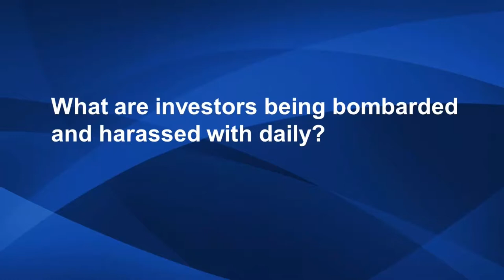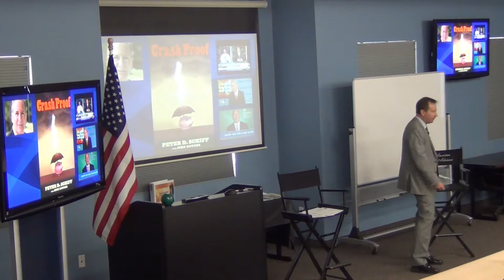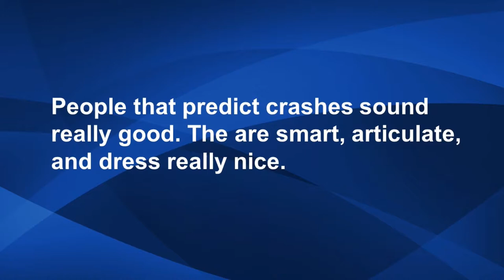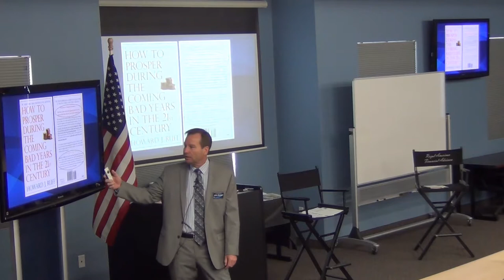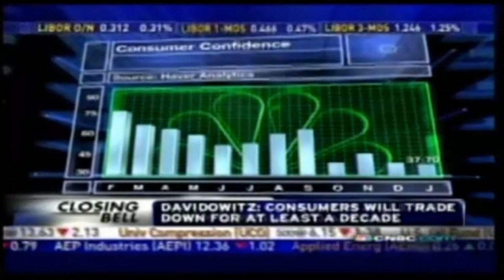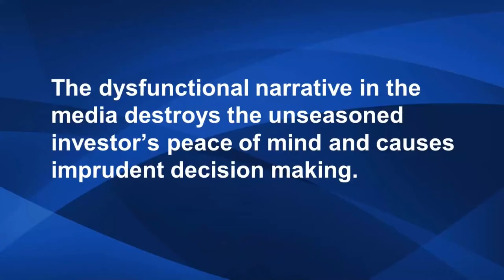Fear Monger Howard Ruff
Fear Mongers and the art of deception.

Invest intelligently!
John Borger and Scott Buchanan
Category: Gurus, 090515